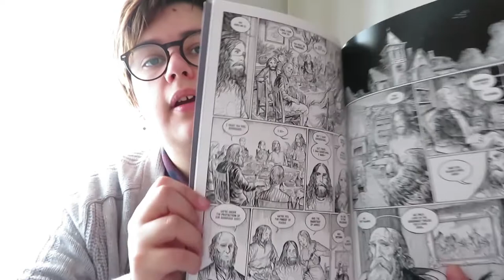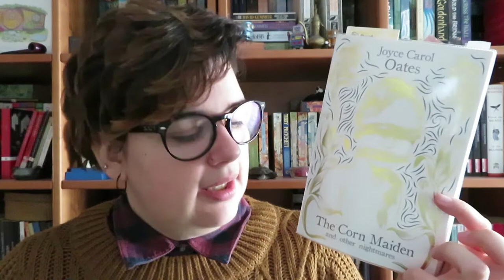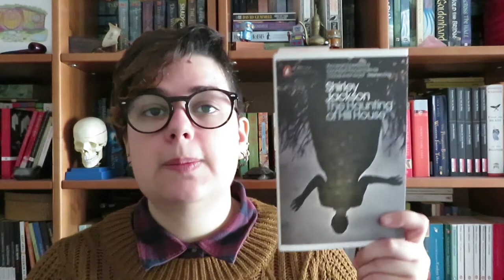Diário de Leitura | Novembro - Parte 1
A primeira metade do mês caracterizou-se por poucas leituras e lentas, mas com bons livros. E vocês o que andam a ler?

📚 Livros mencionados!
- Salem's Lot de Stephen King
- Andromeda - A House In The Horizon de Zé Burnay
- Flame of Sevenwaters de Juliet Marillier
- The Corn Maiden and other nightmares de Joyce Carol Oates